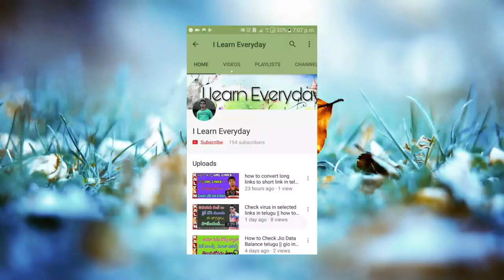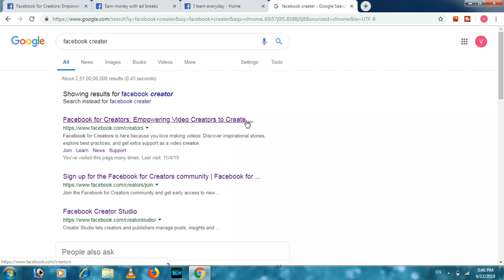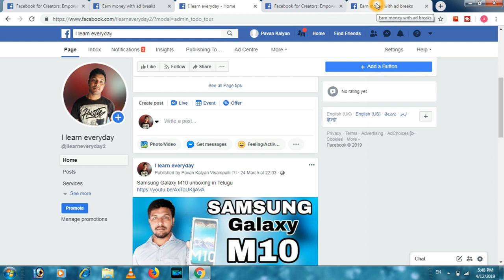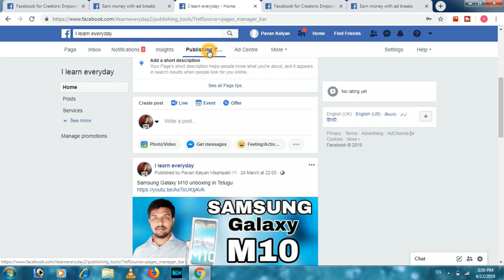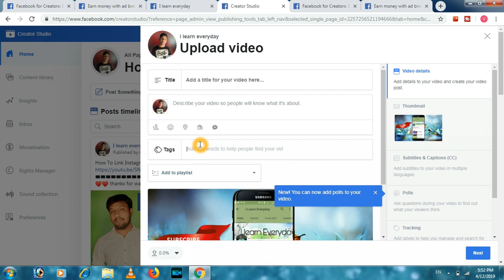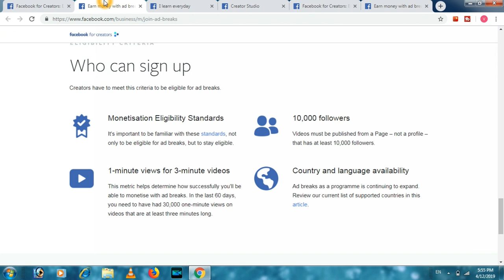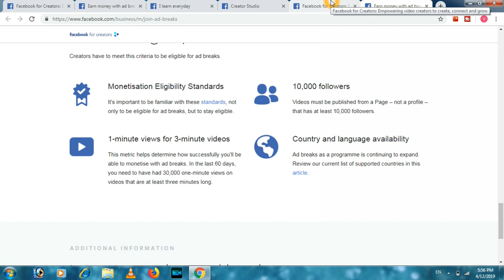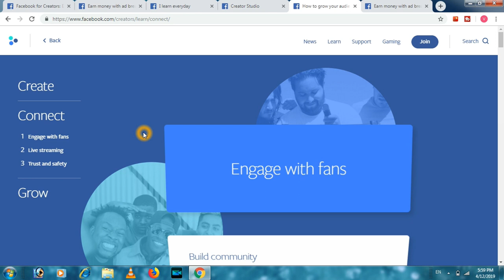how to earn money from facebook in telugu | how to earn money from facebook page in telugu part 1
Callme4 : Kalyannani@cm4

Best Budet Gear setup for Yotube :
32 Inch acer Monitor
Canon 80d Camera
50 mm prime lense
wide 10-18 mm lens
1st Main mic zoom H1n
Mic Stand
2nd Boya M1 mic
18-inch ring Light
2. (grey)
3. (white)